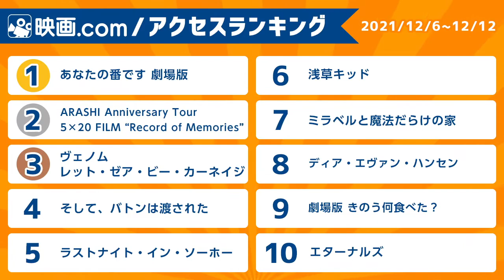【映画.com アクセスランキング】2021/12/6~12/12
映画.com アクセスランキングをチェック！

1週間の作品アクセス数を集計した映画.comオリジナルの週間ランキング
映画好きが今気になっている作品はコレ！